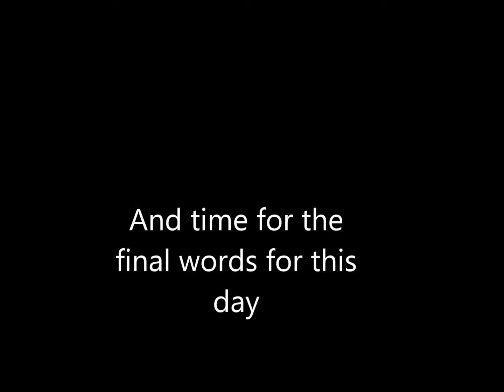Monty's bday c'mon amv RWBY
i did this with the all i had to give a gift to the best of my abilities Happy birthday Monty and many more